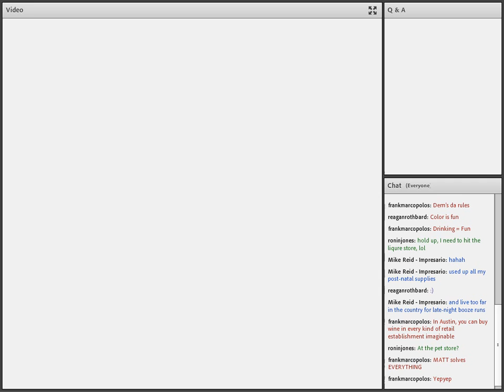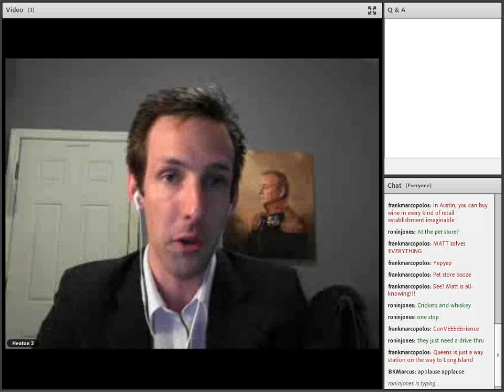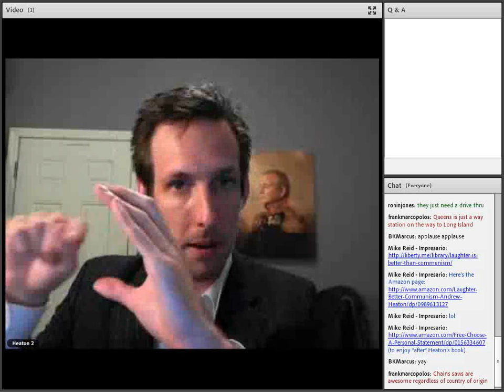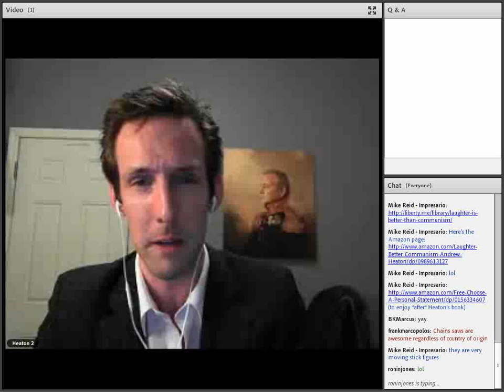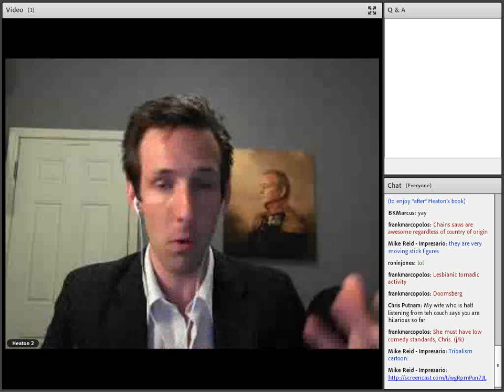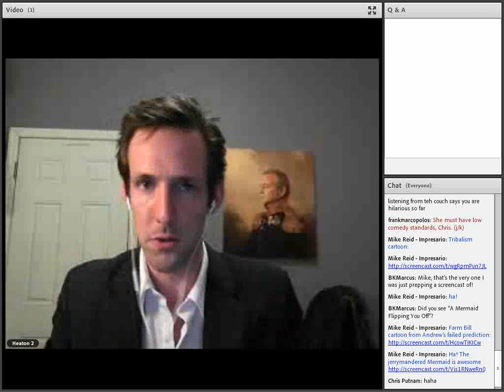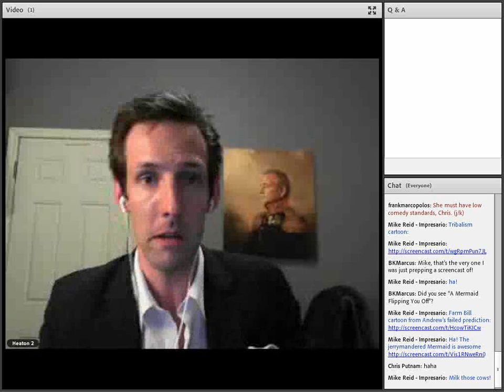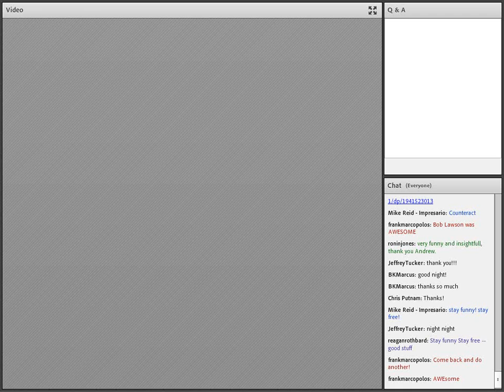Author's Forum Laughter is Better than Communism by Andrew Heaton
Andrew Heaton's new book, Laughter is Better than Communism, blends wit and wisdom with cartoon imagery to teach valuable lessons about economics, politics, and the danger of big government.

"Andrew Heaton writes from a sound libertarian perspective, but he also knows how to write funny. He is the heir to Frederick Bastiat in that he writes common sense economics for people who need to learn about common sense economics--but you never know where you'll start laughing out loud. It's a sparkling read, and I highly recommend it."
--Gene Epstein, Barron's

"Heaton blends his superior wit, knowledge of politics, and special blend of humor into a collection of stories and anecdotes that will entertain, inform, and wet the pants of any politically engaged reader. Gather your pennies, gold, or bitcoins and buy this book."
--Jim Swift, THE WEEKLY STANDARD